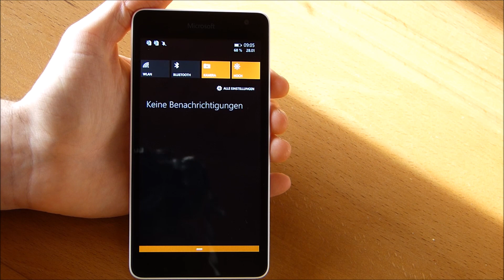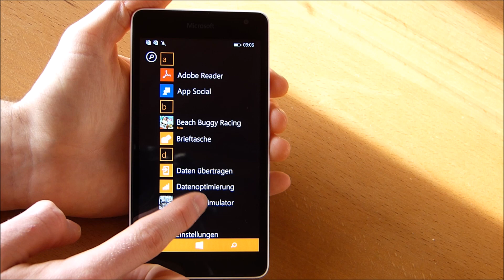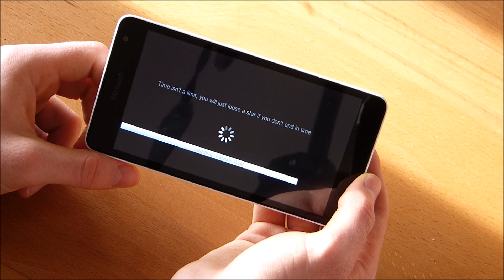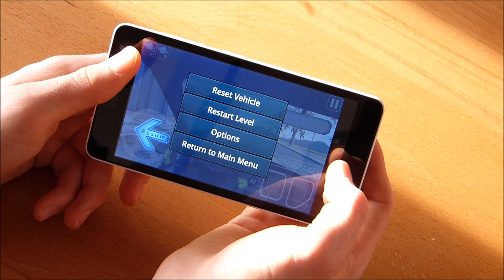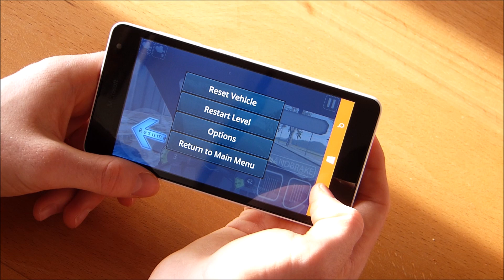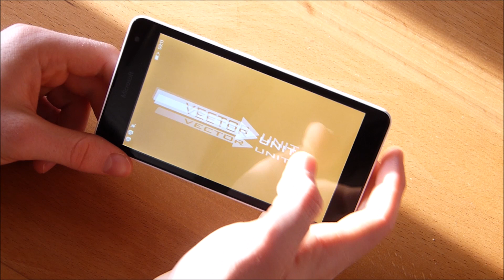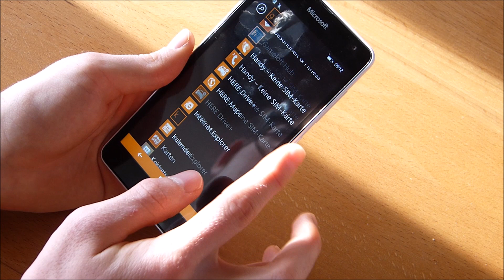Microsoft Lumia 535 Gaming Test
Wie schlägt sich der Snapdragon 200 im Microsoft Lumia 535? Das haben wir uns in diesem Video gefragt. Ebenfalls zu sehen: es sind noch nicht alle Games an die qHD-Auflösung angepasst!